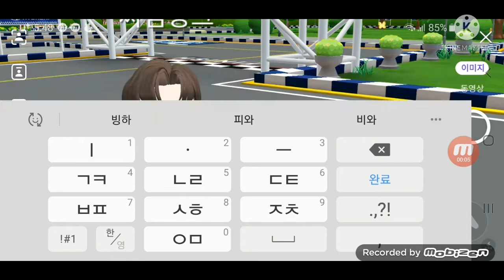[제페토] 이니셜 P